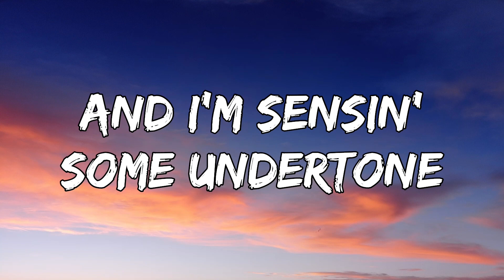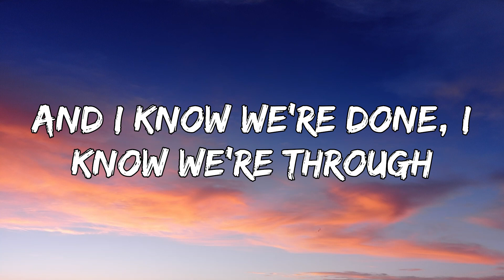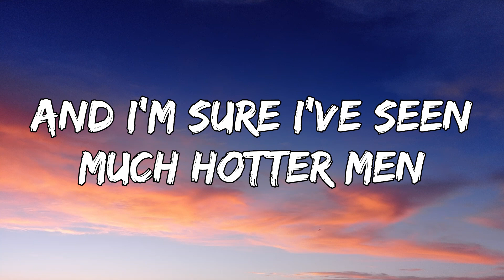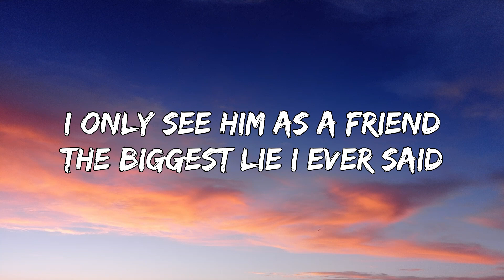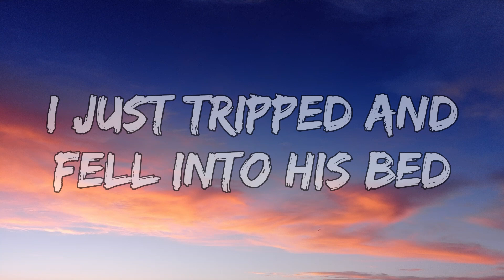Olivia Rodrigo – ​Bad Idea Right? (Lyrics)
[Intro]
Ah, hey

[Verse 1]
And I'm sensin' some undertone
And I'm right here with all my friends
You're sendin' me your new address

[Refrain]
Like blah-blah-blah-blah (Blah-blah-blah-blah-blah-blah)
Should probably

[Pre-Chorus]
Seein' you tonight
It's a bad idea, right?

[Verse 2]
But I never said where, in his sheets
And I pull to your place on the second floor
And you're standin', smiling at the door

[Refrain]
Like blah-blah-blah-blah (Blah-blah-blah-blah-blah-blah)
Should probably

[Pre-Chorus]
Seein' you tonight (Ah)

[Outro]
Thoughts
Blah
Thoughts
Blah